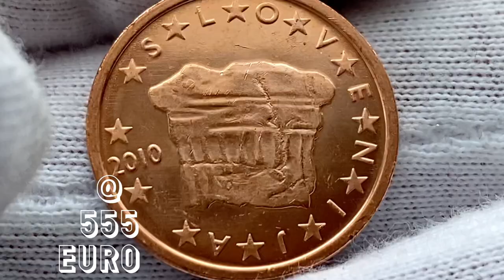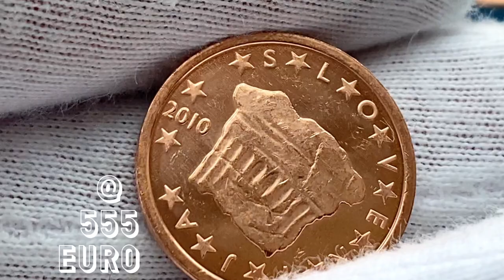2 euro cent 2010 Slovenia Rare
Your idea of the price
- TO SEARCH FOR INTERESTING COINS
70.000 Bu
5.000 Proof